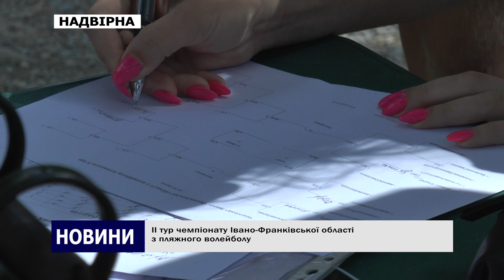ІІ тур чемпіонату Івано-Франківської області з пляжного волейболу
Спорт - важлива частина кожної людини й потреба у підтримці здорової нації за рахунок змагань з чемпіонату по пляжному волейболу чудовий цьому приклад. Як проходили матчі на Надвірнянській зоні відпочинку далі в сюжеті